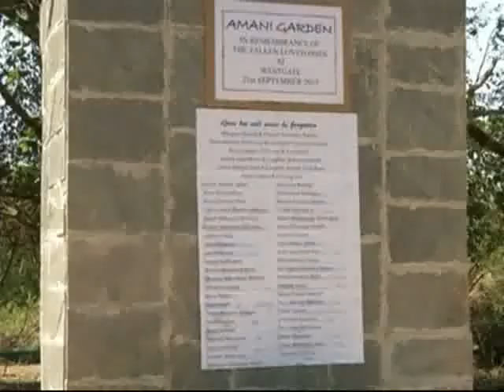Le Flash de 10H du 23 Octobre 2013 avec Delphine Gbla